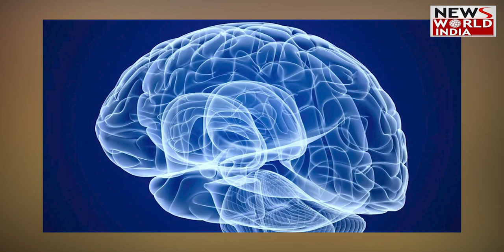पापुआ न्यू गिनी सबसे खतरनाक देश, यहां होता है..? | Amazing Facts | Papua New Guinea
Papua New Guinea में करीब 312 जनजातियां रहती हैं. यहां रहने वाली एक जनजाति को अपने अजीबो-गरीब रिवाज की वजह से जाना जाता है. अंतिम संस्कार के वक्त इस जनजाति में इंसान का Dimag खाने की प्रथा थी. ब्रिटेन और पापुआ न्यू गिनी के वैज्ञानिक फोर जनजाति (Fore Tribe) के लोगों पर शोध किया गया.